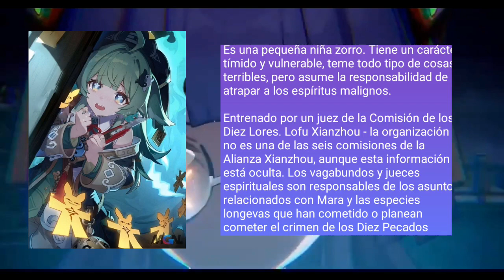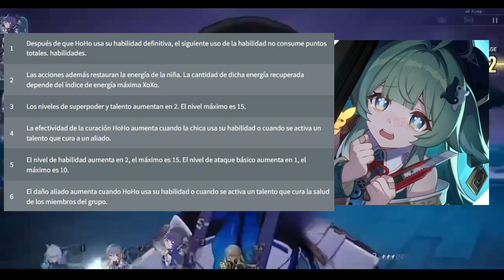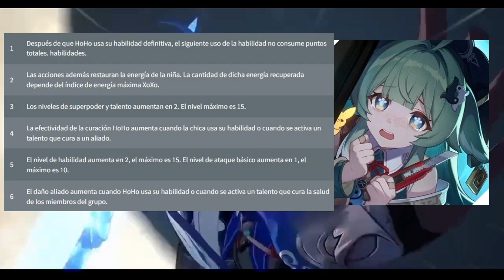Honkai Start Rail: Un personaje con mucho Potencial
Build de Fu XUAN
X.X Version Leak] HuoHuo Updated Kit